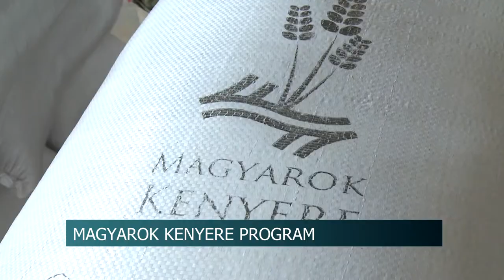20210728 hirado Magyarok kenyere